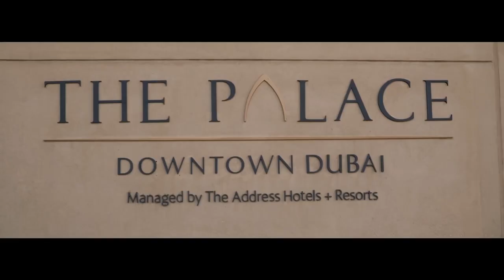A day to remember at Koora Dome